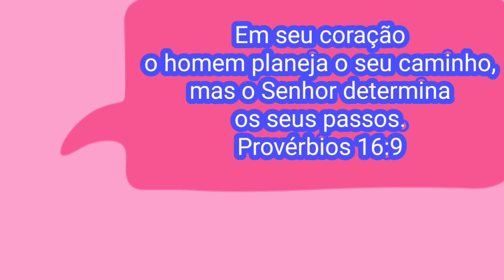ursinha de chocolate personalizada com pasta americana